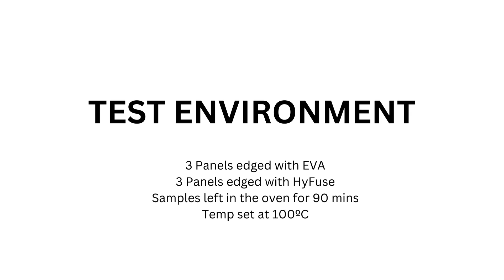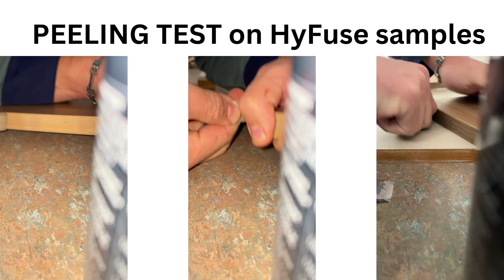BONDING TEST EVA HyFuse Face 2 Face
Bonding test comparison between EVA and HyFuse.
6 different samples have been left in the oven for 90 mins.
Temp set at 100 degrees.

Results are in the video.